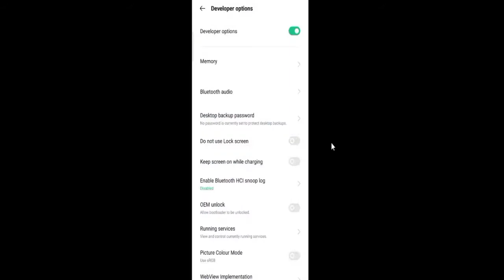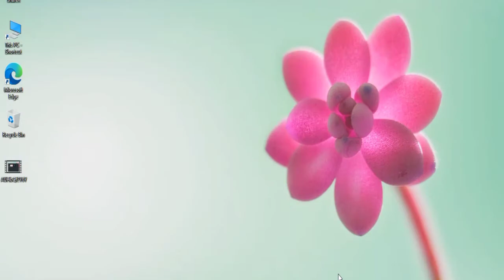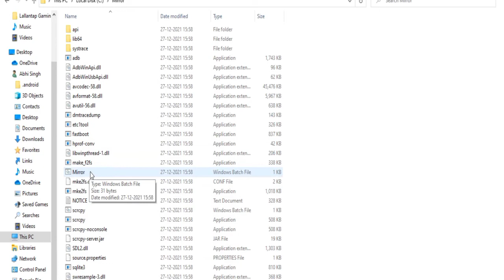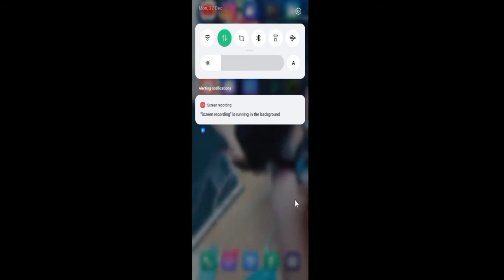How to Mirroring Screen Mobile to Computer and Laptop without any software used USB cable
Hello Gujs this video i gone a soo you how to mirror your mobile to pc and laptop watch this full video.
I hope you like this video and plz subscribe to my youtube channel for more gaming and information videos so plz subscribe and press the bell icon or don't forgot to share.

usb dubbing setting in oppo,usb dubbing setting in vivo,
usb dubbing setting in samsung
,Screen mirroring app
,How to connect phone in laptop,
usb cable type c screen mirroring
,usb dubbing,
screen connect kaise kare mobille se,screen mirroring karka game kaise record kare
,screen mirroring kaise kare,screen mirroring best application for laptop and compute pc,
screen mirroring best app

Thank You all Of Us.